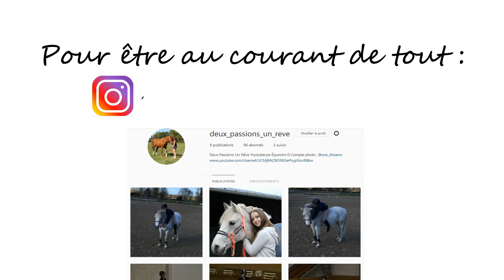Reprise de dressage Club 3 Grand Prix avec Mikado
Désolé pour la mauvaise qualité, l'Iphone de mon amie n'a pas tenu longtemps.

Un grand merci à Louise de m'avoir accompagné et filmé.
Et à Maud pour son aide xD (à voir dans la vidéo précédente).

Présentation :
*Océane
*17ans (date de tournage de cette vidéo)
*08/01/2001
*Galop 4
*Cavalière de club
*Passionnée de photographie

Me suivre :
*instagram (photos) : oce_dreams